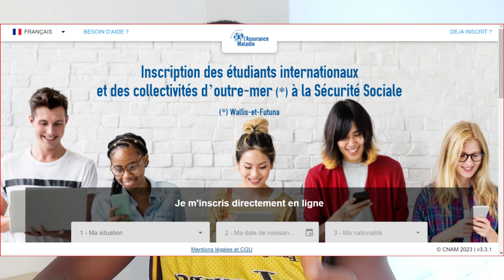Comment trouver un job étudiant en France/Astuces pour vite trouver un job étudiant/étude en France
Dans cette vidéo nous allons voir comment trouver un job étudiant plus facilement .je vous présente des astuces pour trouver un job étudiant facilement  pour  pour financer facilement vos études. N'hésitez surtout pas à poser toutes vos questions en commentaires . Et si vous avez aimé cette vidéo, n'oubliez pas de la liker et de la partager avec vos amis et votre entourage.

je publier 2 vidéos par semaine 🤩